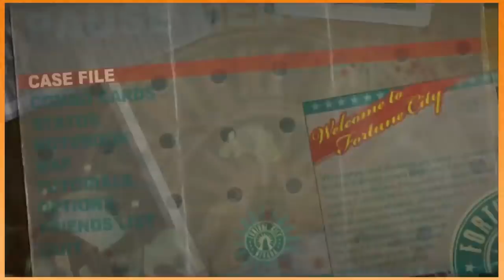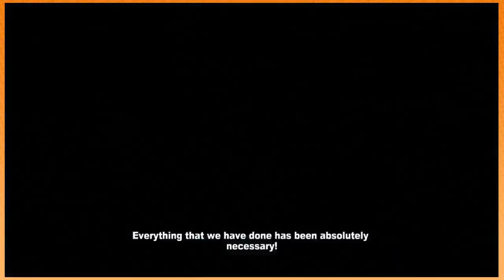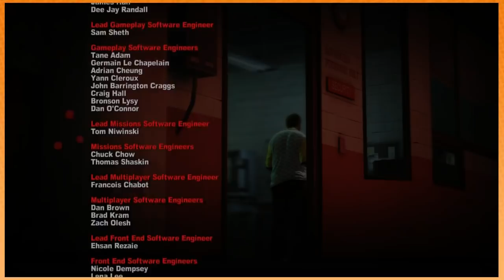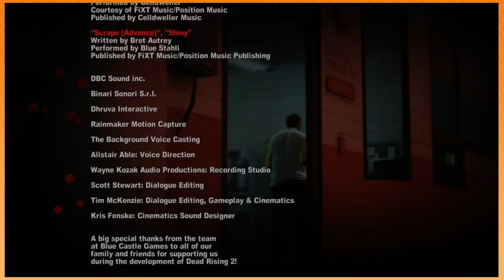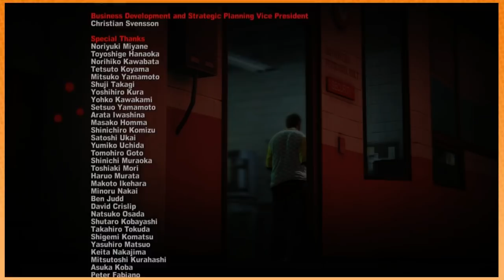Game Grumps Stream VOD - Dead Rising 2 - Part 2! (3/6/19)